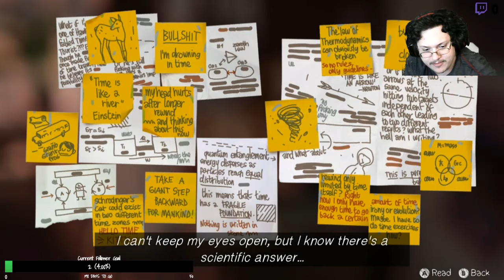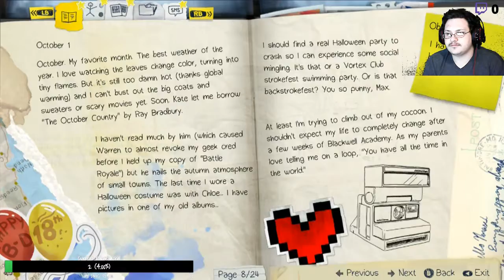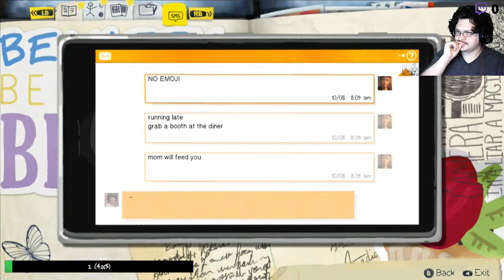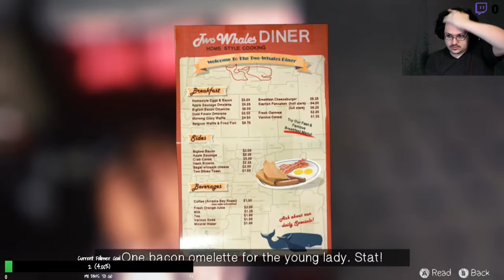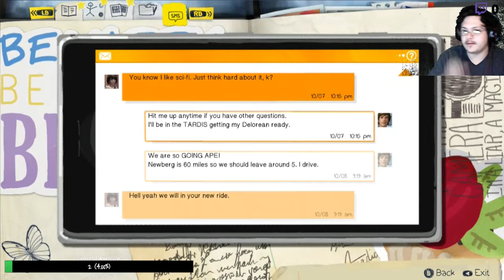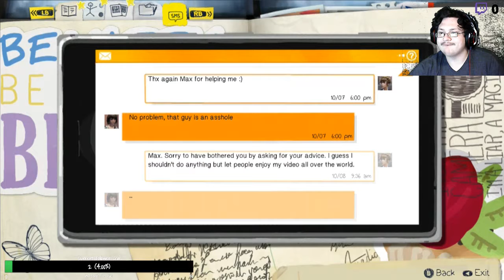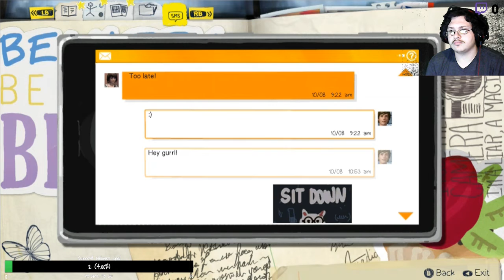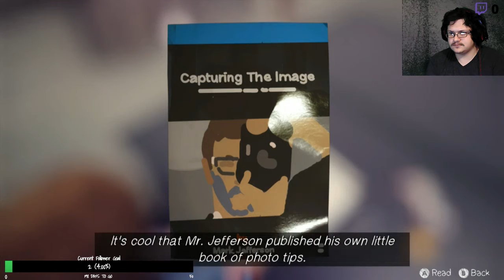CHLOE GETS STUCK!!! | Life is Strange Part 3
Little note before description. Now while I can't monetize my own content anymore (really YouTube) I'm not letting someone else make money off me (even if it is only a few cents) or ruin the flow of the video because of crappy placed ads. That is all.

Sorry if bits of the video are loud as my cpu is quite loud and obnoxious and contributes heavily to the noise factor

If the quality is terrible it is because I streamed it on Twitch and just downloaded from there... I will try to make better quality videos as time goes by just bear with me

If you want to see the videos before they get uploaded here head over and catch me there when I go live. To keep up watch my twitter (link can be found on channel page here)

If you have any suggestions for me (for pc and xbox 360) please keep in mind I'm poor so it needs to be free or low priced for now and the laptop I'm using is crap so it needs to be able to run on a very cheap computer at minimum settings

You don't have to donate if you don't want to but every little bit helps me out. If you don't want to help me that's no problem but at least help my aunt out.

College Support
I'm looking to attend UAT (University of Advancing Technology) soon but I'm in need of fiscal support as I com from lower middle class. As a result I'm short on funds by quite a bit.

I could use some support getting my own gear
If you want to help support me with upgrading my desktop to be more efficient (ie quieter, better psu, better gpu, and cpu) my paypal is and if you're the type who doesn't want their name known my streamlab donate page is

For online purchases I use a Netspend prepaid card sign up and get a free $20